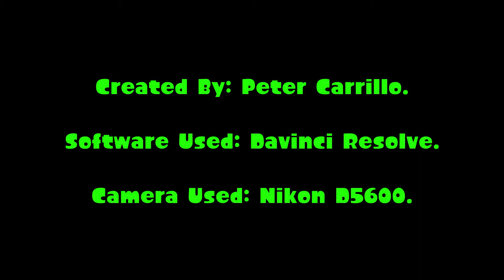The 6 Skill Components of Physical Fitness: Petermen Edition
I made this video for my P.E. class. I spent entire day making this piece of crap.

Hope you like this and stay fresh.